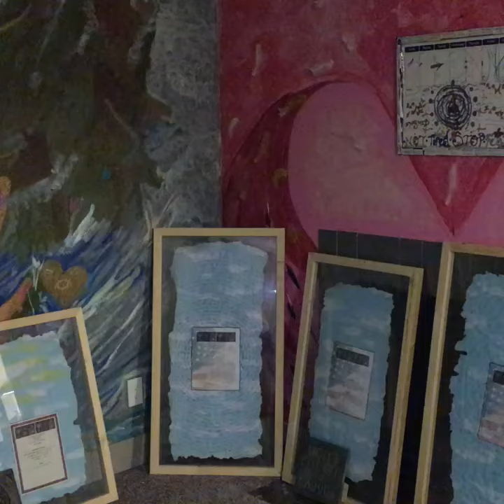*(OFFICIAL)* Quick statement by me: Reverend Susan MeeLing AKA Lady Dori Belle : The ONE & ONLY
Brightest of Blessings!